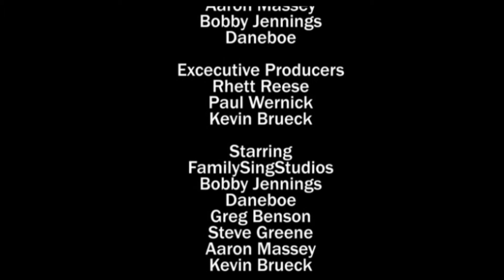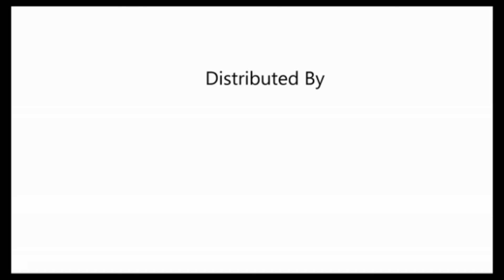IF SONIC WAS BANNED (Muddles And Crystals)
What Would Happen If Sonic Was Never Invented!?

WE SHOULD HAVE A DVD/BLU-RAY/ITUNES COLLECTION OF VIDEOS OUT SOMETIME THIS YEAR! :D - The FSS Team

Join two twin toys: Mofo and Paddington in MUDDLES & CRYSTALS, and tune in to their daily antics and adventures with all of their wacky friends in the wild city of New York!

AND FOLLOW US ON THOSE SITES TOO!